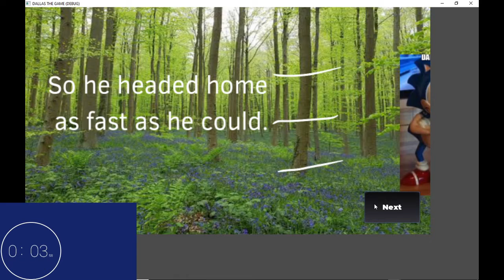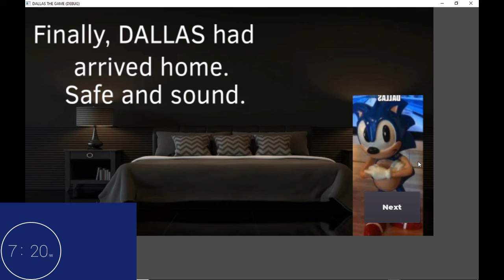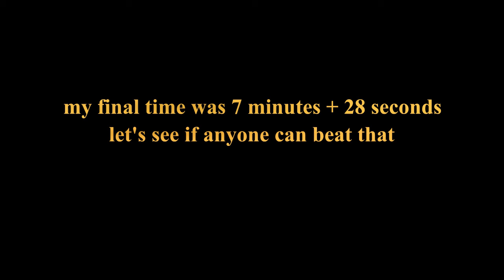"Dallas: The Game" Speedrun (FWR; 7 Mins, 28 Sec)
yesterday i speedran a game based on a terrible meme in a server that i'm in, here's the result

the game is actually really fun, i like it, even if it's based on the DALLAS meme